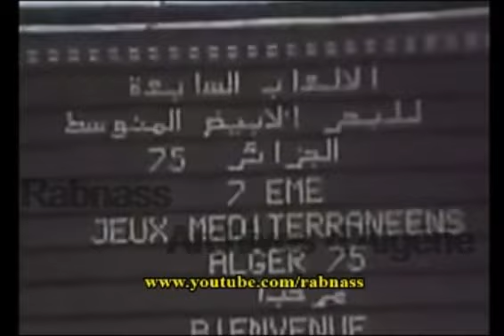ALGÉRIE NOSTALGIE - La Revue Sportive 1970 - 1995 الجزائر الحنين : المجلة الرياضية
RUBRIQUE SPORTS  القسم الرياضي
Le sport et la télévision ne sont pas nés ensemble mais ils grandissent côte à côte. Depuis l'apparition de la télévision les actualités sportives occupent une grille importante dans les programmes du petit écran. Ici quelques émissions célèbres de la télévision publique Algérienne entre 1970 et 1995
 الرياضة والتلفزيون  نشأوا جنبًا إلى جنب. منذ ظهور التلفزيون ، احتلت الأخبار الرياضية شبكة مهمة في برامج الشاشة الصغيرة. هنا بعض البرامج   التلفزيونية  الشهيرة في التلفزيون  الجزائري بين 1970 و 1995